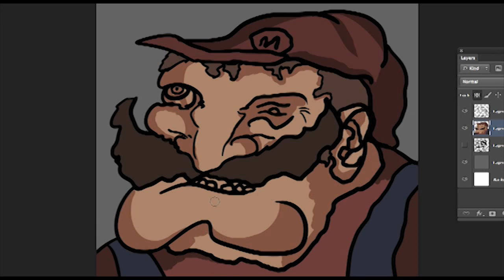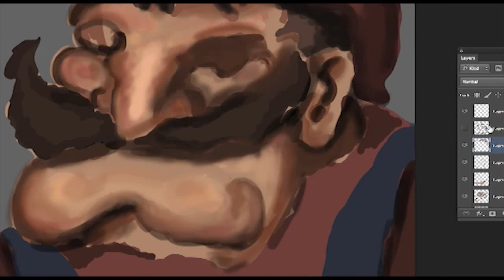TUTORIAL: HOW TO DRAW MARIO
A fine tutorial on how to draw everyone's favorite plumber.